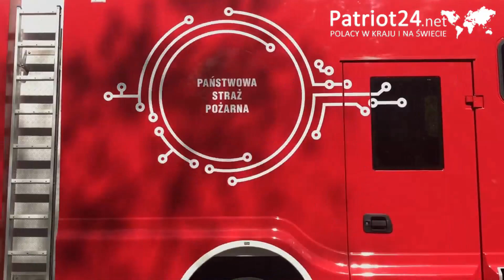PATRIOT24 NEWS: Dzień Zwycięstwa. Jaką armię mamy dzisiaj? Parada w Warszawie cz.2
Siły lotnicze, którymi dysponuje polska armia, otworzyły ubiegłotygodniową Paradę Wojskową w Warszawie. Wojsko w Polsce w razie potrzeby uzupełniają nowoczesne siły mundurowe.